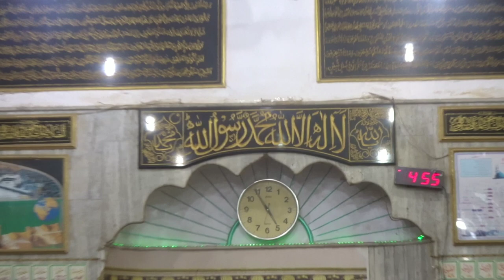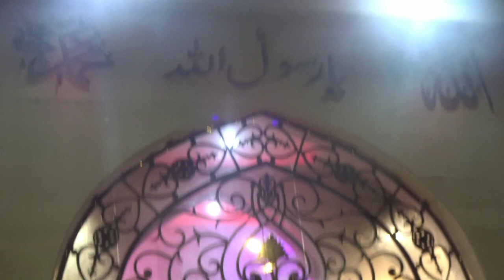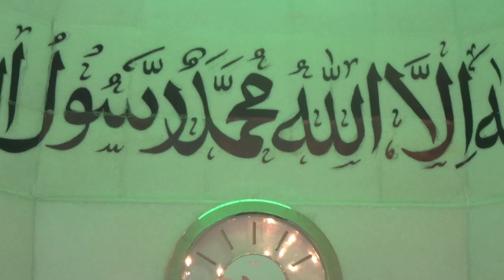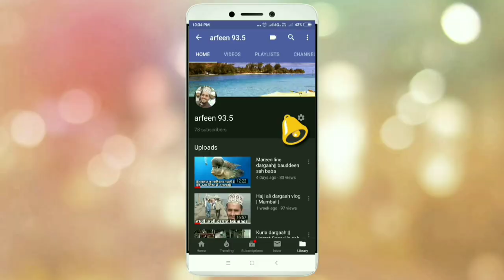Sunni jama masjid | hafiz quran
Ye masjid bandra mumbai me hai
Jisko bhi admition lena hai niche
Imaam sahab ka no hai aur yaha
Padhai free of cost hai

Imaam sahab mo no 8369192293

Meri sari vidio me meri khud ki aawaaz
Khud hi vidio shoot karta hoo adding
Bhi mai hi karta hu naat sareef meri hi
Aawaz me haia insah allah aap sab ko
Pasand aaye mera vidio pasand aaye to

Don't forget

My  vidios

Jazaak allah khir

Dua me yaad rakhkhe

Aap ka mezbaan

Shamsul arfeen ansari